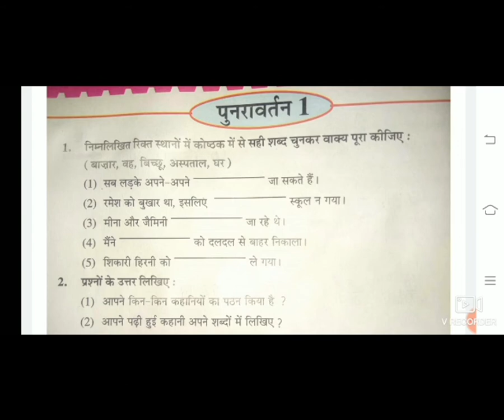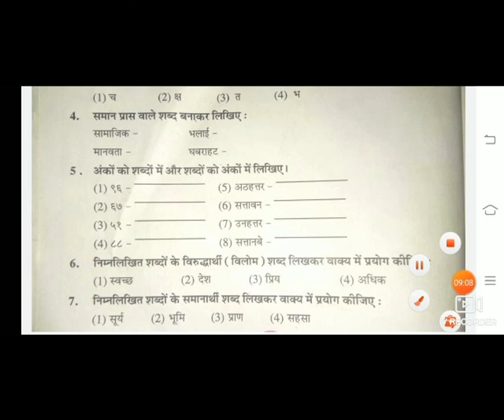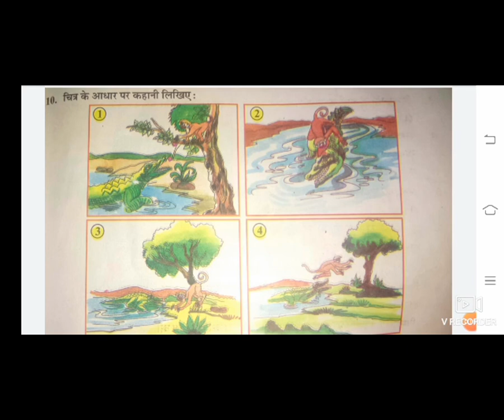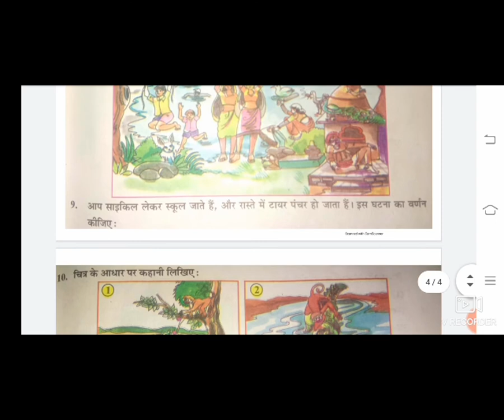14 STD 6 GM HINDI REVISION 1 BY MEERA RAMAVAT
14  STD 6 GM HINDI REVISION 1 BY MEERA RAMAVAT